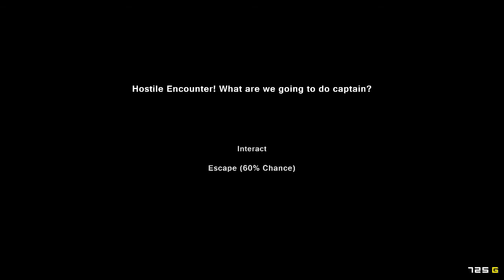Захват Корабля Pixel Piracy #4